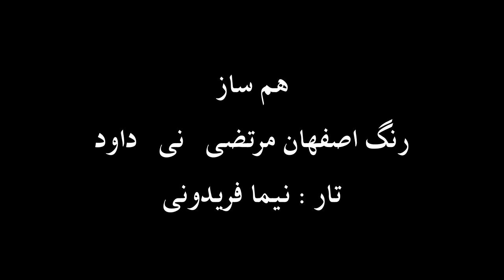تار نیما فریدونی رنگ اصفهان مرتضی نی داود